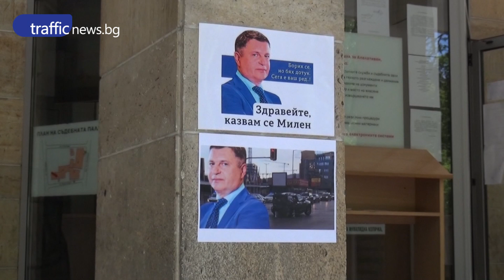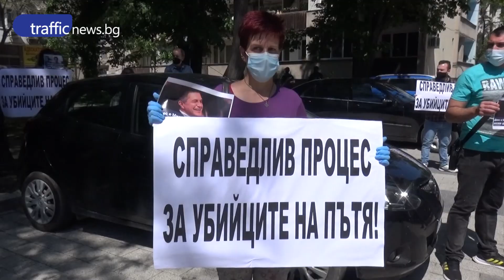Справедливост за смъртта на Милен Цветков! Пловдивчани искат тежки наказания за убийците на пътя